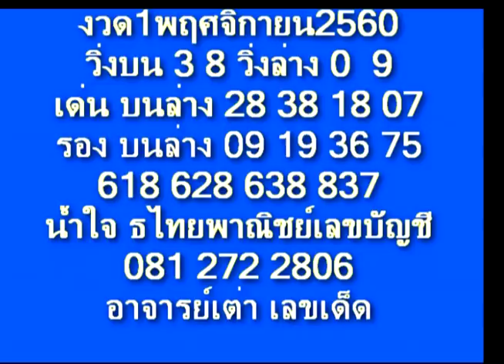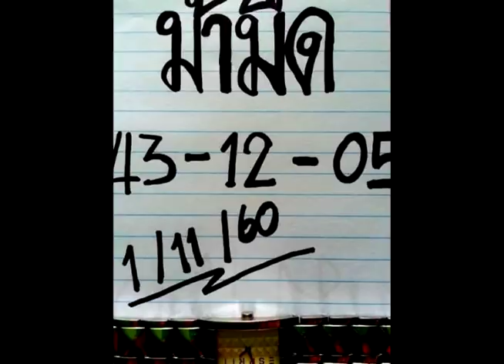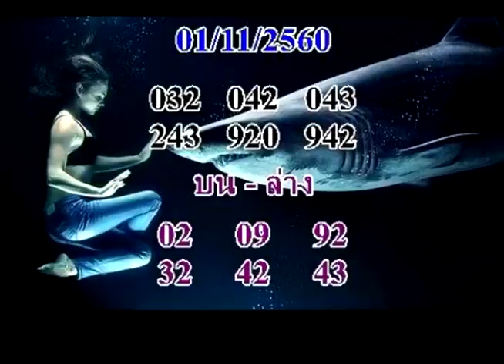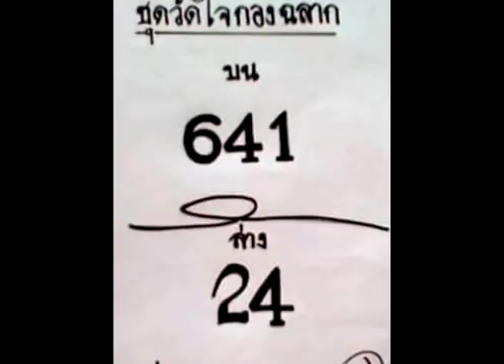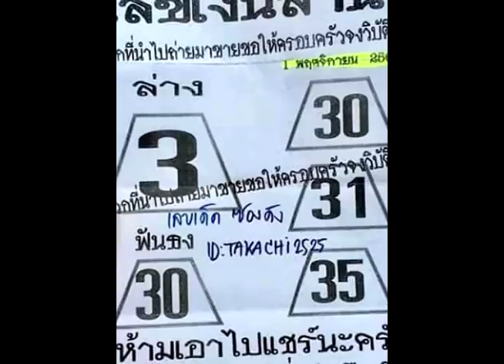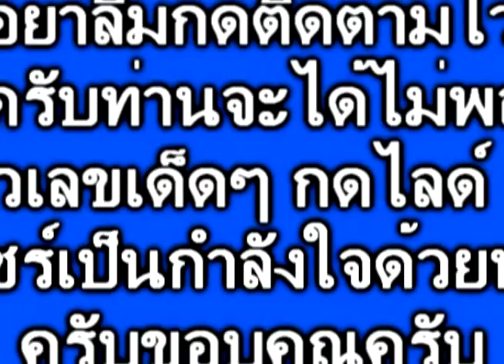ชัดๆ จะๆ อย่างนี้ ใครมีดวง ก็จัดไป พี่น้อง งวด 1/11/60